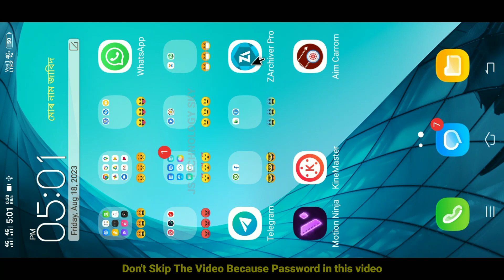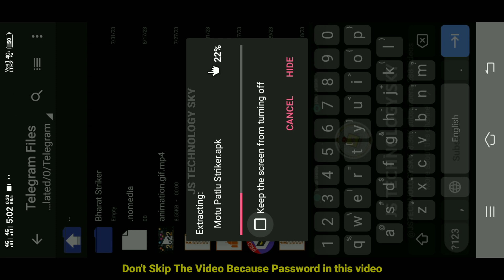😍 Motu Patlu Striker | ☘️ Carrom Pool New Striker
꧁𓊈𒆜 𒆜𓊉꧂

                 𝙃𝙚𝙡𝙡𝙤 𝙁𝙧𝙞𝙚𝙣𝙙𝙨

              𝐈 𝐀𝐦 🇮🇳  JABID 🆂🅷🇪𝐈🅺🅷  🇮🇳.

꧁𓊈𒆜 𒆜𓊉꧂

꧁𓊈𒆜 𒆜𓊉꧂

🧐Related Tags 🏷️
Motu Patlu
motu Patlu striker
Motu Patlu cartoon
carrom pool Motu Patlu Striker
carrom pool new striker
carrom pool legendary striker
carrom pool all strikers unlocked
carrom disc pool
carrom pool
carrom pool hack new app for indirect aim for carrom pool
carrom pool aim hack new update
carrom pool aim hack without lulubox
carrompool new aim
carrom disc pool hack
carrom pool new update aim carrom
aim carrom free use
carrom pool autoplay email problem
carrom pool new update
carrom pool autoplay funny
carrom pool autoplay hack download link free carrom pool aim hack tamil
autoplay carrom pool techno vikram
carrom pool me auto play hack kaise kare
carrom pool me auto play hack kaise kare free carrom pool me auto play hack kaise kare bitaim
carrom pool hack carrom pool
carrom pool autoplay hack 2024
Carrom pool hack
Carrom pool

             • 🆃🅷🅰🅽🅺   🆈0⃣🇺  🆂🇴  🅼🇺🅲🅷 •